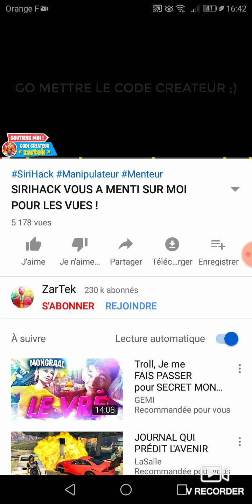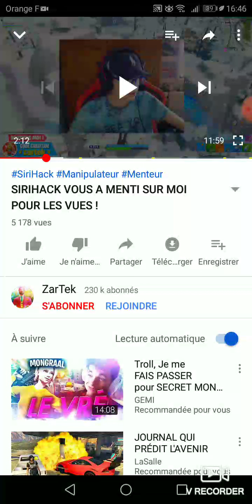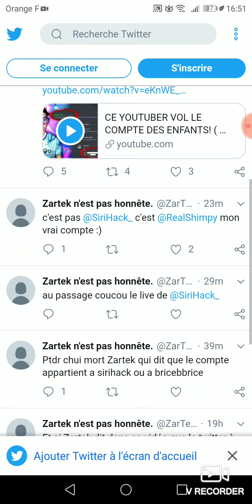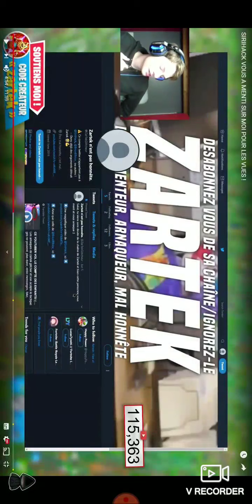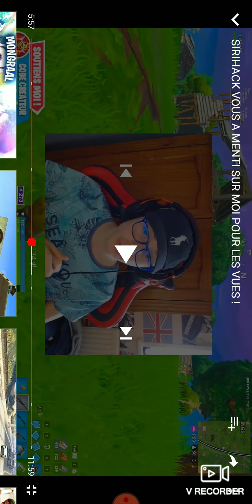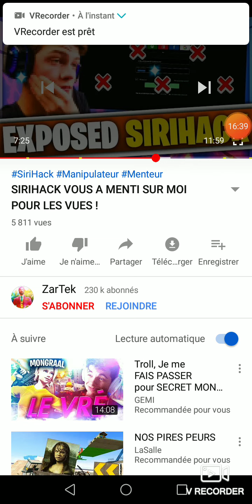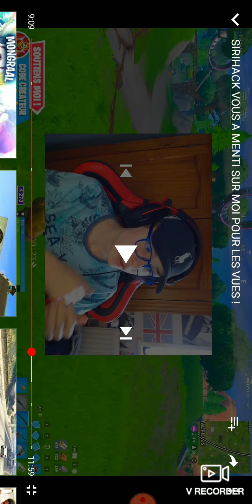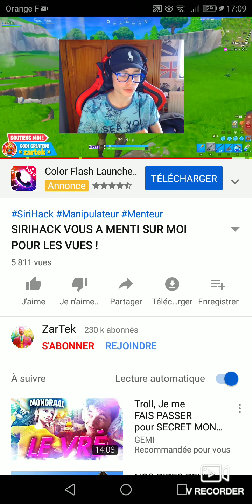CLASH ZARDEK VS SIRIHAK JE VOUS DONNES LA BONNE VERSION DES CHOSES